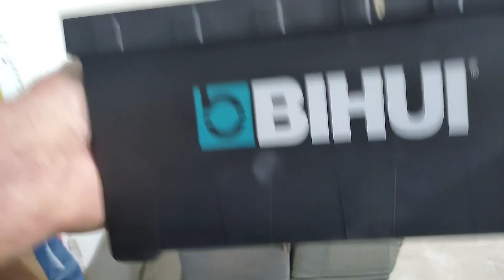Jak podczas pracy radzą sobie narzędzia BIHUI? Przyssawka pojedyncza, pace zębate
Przyssawka pojedyncza bardzo dobrze się sprawdza podczas układania płytek panelowych mówimy jednak pamiętać żeby guma była czysta by nie odklejają się podczas pracy. Kiedy jednak się zabrudzi wystarczy przemyć woda i dalej można pracować.
Pace z wymienną rączką są świetne możemy ją tak ustawić by łatwo smarować zębami po podłodze i na płasko po płytce. Paca jest sztywną pracuje się nią bardzo dobrze rękojeść jest ergonomiczna, ręką się nie maczy.

Laser Nivel System
CL4D-B CL3D-G